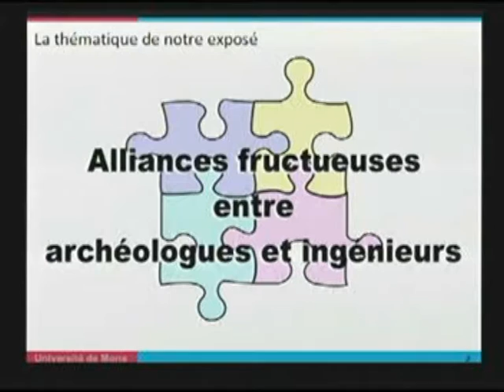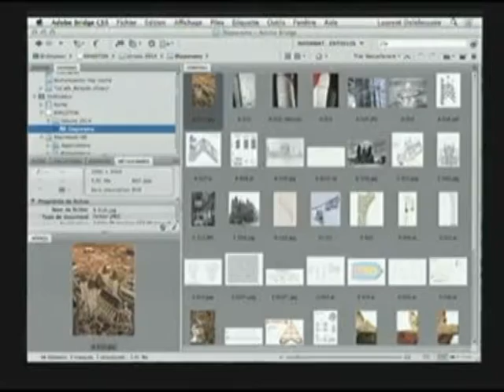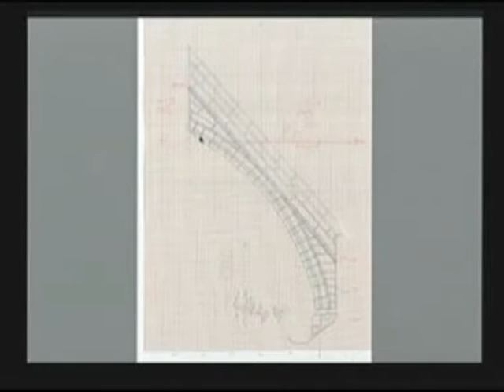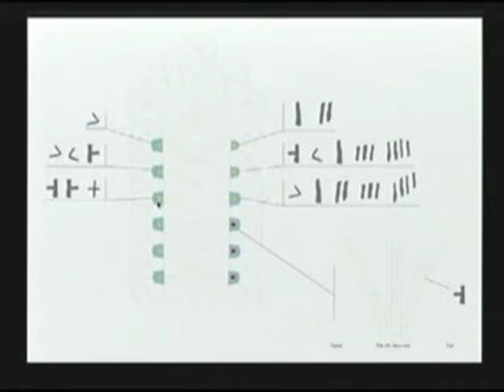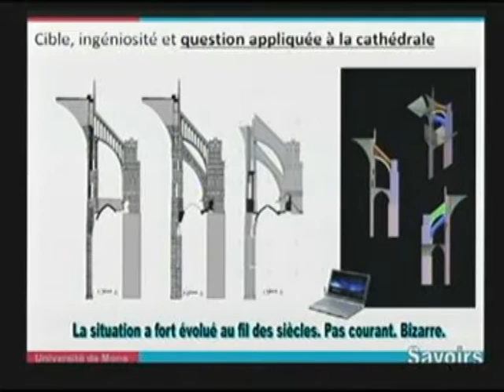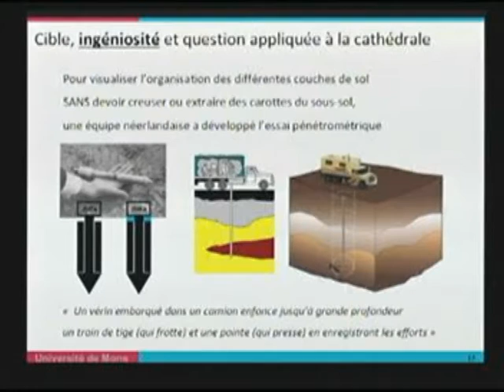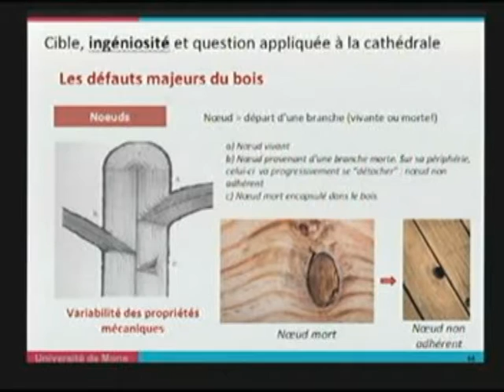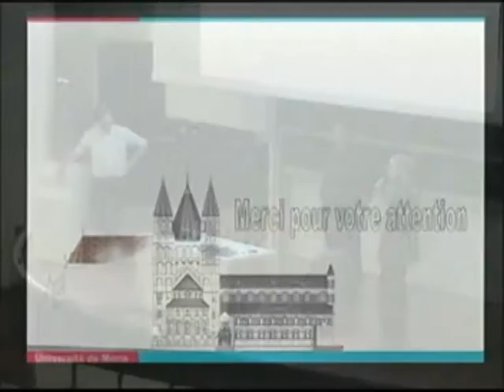Quand les archéologues s'allient aux ingénieurs : quelques études à la cathédrale de Tournai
Conférence présentée par Laurent DELEHOUZEE (archéologue SPW), Laurent VANPARYS (UMONS) et Thierry DESCAMPS (UMONS), dans le cadre du cycle Arkéo 2014.

« Repérer une trace, détecter une réparation, relever un profil… Non, vous ne suivez pas le travail de la police scientifique dans votre série télé favorite !

L’homme devant vous est un archéologue du bâti. Patrimoine de l’Humanité, son sujet d’étude est malade. L’effervescence des spécialistes qui s’activent pour comprendre les causes du mal n’entame pas son calme. L’archéologue le sait : au-delà de tout ce qui a pu être dit ou écrit, la meilleure source de connaissance est sous nos yeux.

Posément et méthodiquement, armé d’un bloc de papier et d’un crayon, il escalade les arcs-boutants, se hisse en tête des piliers ou contreforts, se faufile entre voûtes et charpentes, explore des endroits désertés, pour certains, depuis la construction de l’édifice et rassemble patiemment ces indices qui étaient disponibles mais que personne encore n’avait pensé à collecter. A force de temps, patience et sagacité, des éléments étranges surgissent puis, petit à petit, s’organisent pour proposer une lecture des événements qui permet d’intégrer des éléments qui, jusqu’ici, demeuraient inexpliqués.

Le récit de cette quête menée à la cathédrale de Tournai et plus spécifiquement sur ce chef-d’œuvre de l’architecture gothique qu’est le chœur de Notre-Dame vous sera présenté.

Ouvrant la voie à une meilleure compréhension des articulations de l’Histoire, une contribution originale est également détaillée : détournant des outils informatiques initialement développés pour tester virtuellement les performances de nouveaux avions, des ingénieurs travaillant en symbiose avec les archéologues vérifient la validité de certaines hypothèses et étudient divers scénarios qui permettent, in fine, de mettre en lumière l’origine probable des choix posés par les bâtisseurs du passé. »